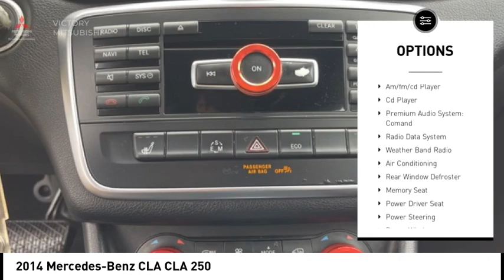2014 Mercedes-Benz CLA Bronx NY 25218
2014 Mercedes-Benz CLA CLA 250

Victory Mitsubishi
4070 Boston Road

Welcome to Victory Mitsubishi! We offer a combined inventory of 700 cars new and luxury used vehicles. All Used vehicles come with a quality assurance inspection, our New Vehicles have an unprecedented 10-year 100k mile warranty we also have vehicles car for any want or purpose. Come into test drive this car for any want or purpose. Come in to test drive this Mercedes-Benz CLA CLA 250 today! Priced below KBB Fair Purchase Price! *.brbr2014 Mercedes-Benz CLA CLA 250 Gray 4D Sedan Reviews:br  * The Mercedes-Benz CLA boasts two primary selling points: premium looks and a surprisingly accessible price of entry. Sure, its not an elegant, proportional masterpiece like its upmarket sibling the CLS, but this chip off the block is still arguably sexier than virtually all of its competitors. Source: KBB.combr  * Luxury-car quality and status for a relatively low price; commendable power and handling; premium interior materials; fiery performance from AMG model. Source: Edmundsbr  * The Concept Style Coupe set the auto show circuit abuzz with its dramatic 4-door coupe design and athletic presence. Showgoers only had one request: Build it. The CLA has brought an international sensation to fruition with nothing lost in translation, from its diamond-block grille to its frameless door glass to its sweeping taillamps. Simply put, The CLA is designed to capture glances, not get caught by the passing air. Its coefficient of drag is among the lowest not just in its class but the entire industry, cutting fuel consumption and wind noise. Beyond its incredibly low drag, export airflow management enhances roadholding, stability and even poor-weather visibility. The price leadership of the CLA takes nothing away from every other aspect of leadership that comes with the Three-Pointed Star. From the winglike dash and tablet-style color screen, to its high-back power front sport seats with memory, to its available Panorama glass roof and multimedia systems, it's a cabin that puts you ahead of the crowd. Under the hood of the CLA is a new era of performance. With two options, a 208hp 2.0L turbo engine or 355hp 2.0L exclusively in the CLA-45 with a 0-60 of 4.5 secs. A tablet style central screen teams with the elegant central controller to put a world of entertainment and navigation options within easy reach and clear view. Its vivid high resolution color displays adapt to ambient light. Audio and entertainment features start with standard Bluetooth hands free calling and wireless audio streaming, plus a USB port and HD Radio stations. Options range from a Media Interface for your iPod to SiriusXM Radio to harman/kardon surround sound, as well as a clever accessory to integrate entertainment, navigation and social media apps on your iPhone. Navigation options include the 80GB hard-drive-based COMAND system or an integrated plug in accessory. Both feature advanced voice control. Source: The Manufacturer SummarybrSave yourself Time and Money - Fill out a credit application online at victorymitsubishi.com and get pre-APPROVED! Financing available for all types of credit with low monthly payment that will fit you budget. Down Payment low as $599. Same day delivery. View our entire inventory by visiting our virtual showroom at victorymitsubishi.com - Only 2 blocks away from Exit 13 off I-95 or Minutes from exit 7 on the Hutchinson Parkway. While we make every effort to ensure the data listed here is correct, there may be instances where the pricing, options or vehicle features may be listed incorrectly. Dealer cannot be held liable for data that is listed incorrectly. We will honor all cash prices from CarGurus customers. please refer to dealers website for exact pricing and for any incentives that we may apply! Our address is 4070 Boston Road, Bronx, NY 10475.br*